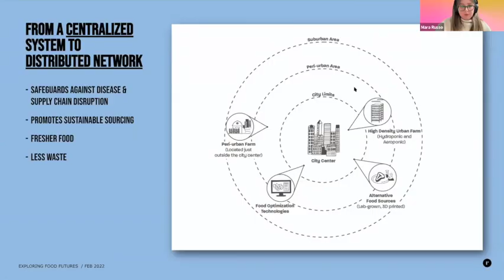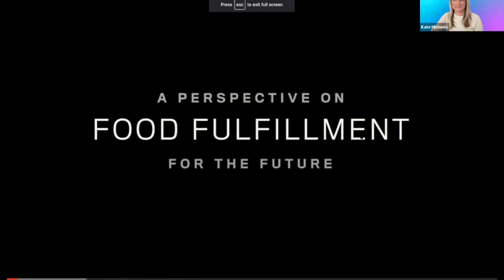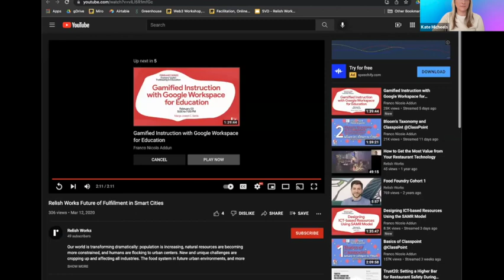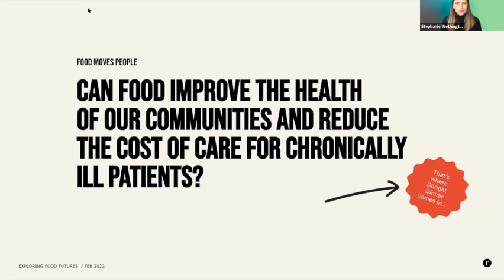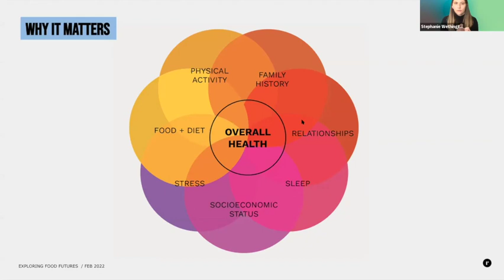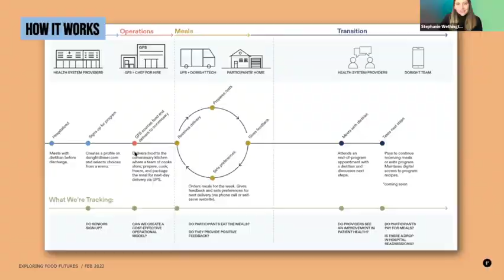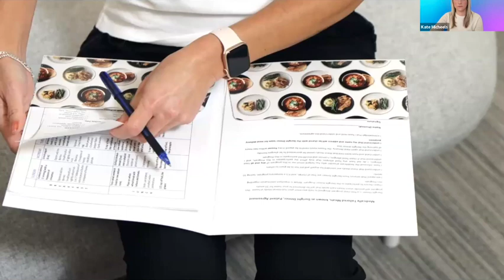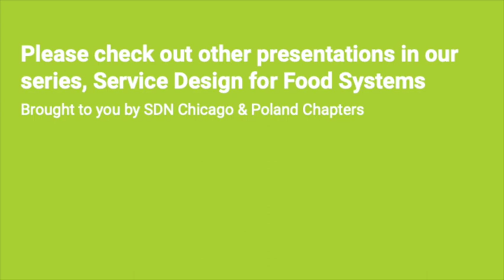Part 2 Exploring Food Futures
Presentation by Kate Micheels — Innovation Studio Director, Relish Works, Stephanie Wethington — Head of Trust20, and Mara Russo — Design Director, Relish Works

Service Design for Food Systems Series
Organized by Thomas Brandenburg, Michelle Kwolek, and Katarzyna Młynarczyk